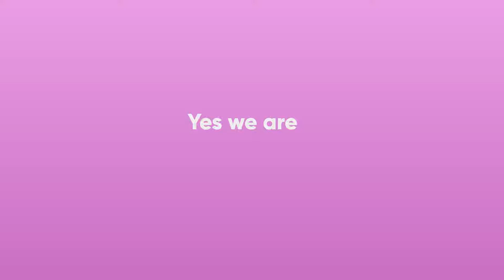Safety Protocols di "House of Beauty" K-Link Tower || Info K-Link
Jangan khawatir kalau kamu ke salon "House of Beauty". Yang sudah menjalankan safety protocols agar pelanggan dan pegawai tetap dapat melakukan treatment secara aman dan nyaman.

Yuk, treatment di "House Of beauty" yang ada di K-Link Tower lantai 7, Jakarta.

Jadwal buka selama pandemi:

Monday - Friday : 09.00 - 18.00 WIB
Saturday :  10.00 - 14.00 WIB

Jangan lupa tonton videonya sampai habis untuk tahu safety protocols di "House of Beauty"!

Setelah Download, lalu :
✅ Klik Masuk
✅ Lengkapi Profil